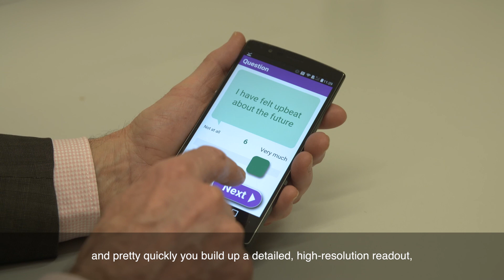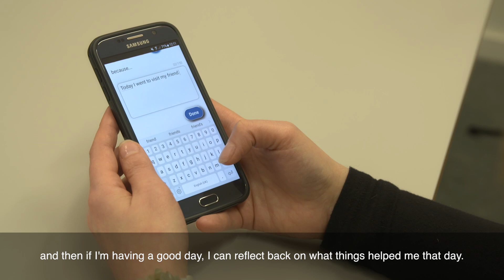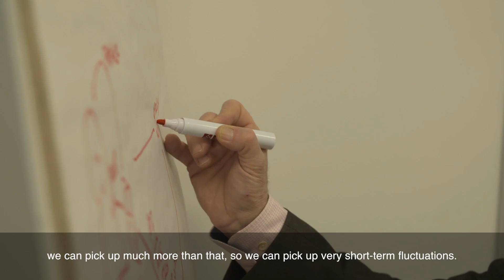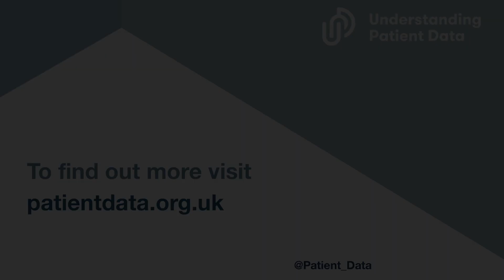Helping people with psychosis: Clintouch app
Psychosis is a complex mental health problem that can affect people in many different ways. The smartphone app ClinTouch allows people affected by psychosis to record their symptoms. This helps them to manage their condition themselves, but also provides an early warning system to their doctors if there are sudden changes in their symptoms or behaviour. Find out how patient data makes a difference at patientdata.org.uk